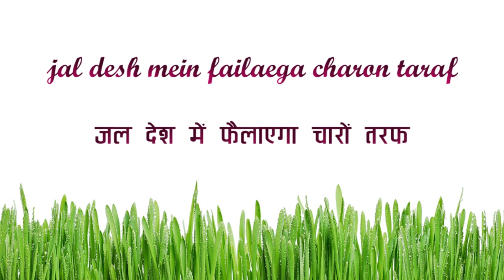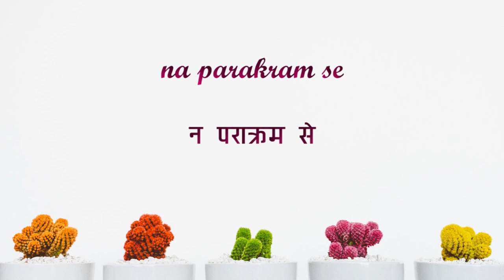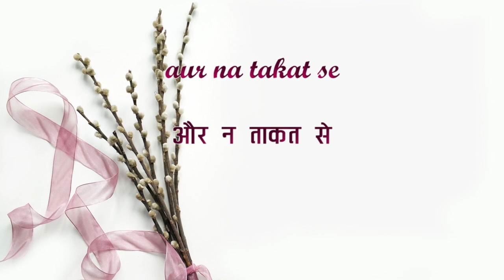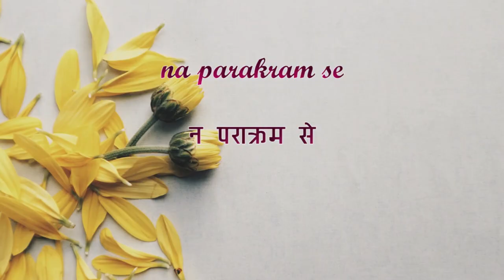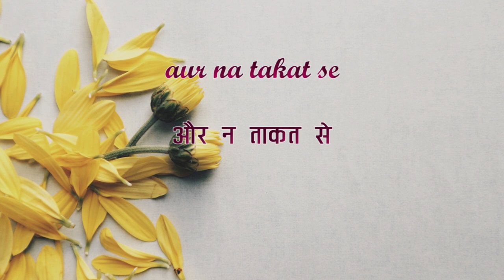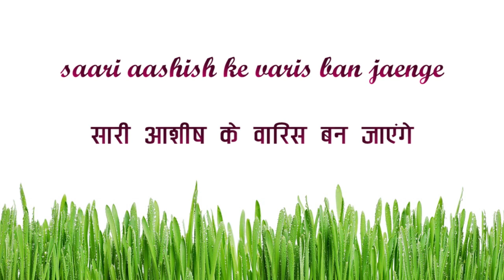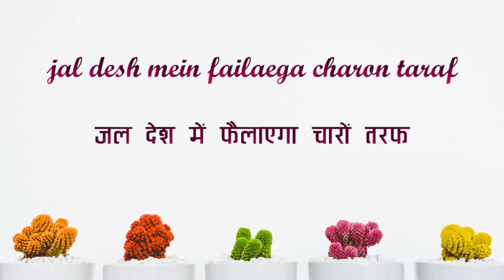Mahima ke geet Song no 443 - Krupa barsaayega - कृपा बरसाएगा